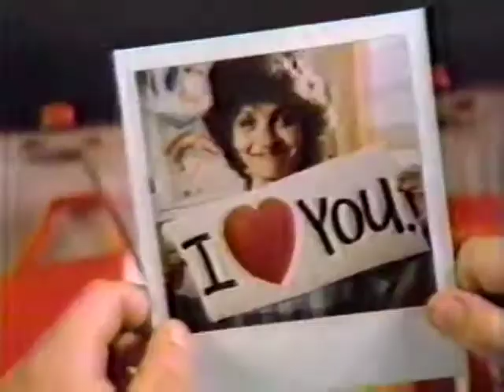Polaroid Cameras School Bus Commercial - 1984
1984 commercial for Polaroid film and cameras